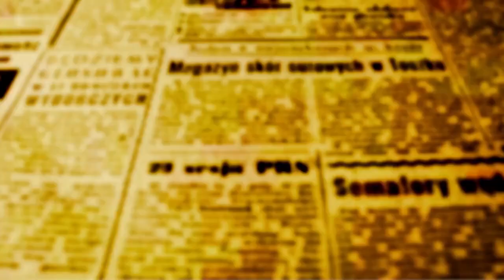PADRE BEOZZO - Ascenção: “Sereis minhas testemunhas em Jerusalém, na Judeia, na Samaria e até ...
Ascenção: “Sereis minhas testemunhas em Jerusalém, na Judeia, na Samaria e até os confins da terra”.

Lucas narra nos Atos dos Apóstolos que Jesus, depois da sua ressurreição, por quarenta dias, mostrou-se vivo aos discípulos, até o dia em que foi levado para o céu (At 1, 1-11).
 Durante uma refeição, dá aos discípulos a ordem para que não se afastem de Jerusalém, pois, “sereis batizados com o Espírito Santo, dentro de poucos dias” (At 1, 4).
Diz que irão receber o poder do Espírito Santo, “para serdes minhas testemunhas em Jerusalém, em toda a Judeia e na Samaria, e até os confins da terra” (1, 8).
Depois disto, foi levado aos céus e uma nuvem o cobriu (1, 9).
Aos apóstolos que continuavam olhando para o céu, surgiram dois homens vestidos de branco que lhes disseram:
“Homens da Galileia, por que ficais aqui parados, olhando para o céu? Esse Jesus que vos foi levado para o céu, virá do mesmo modo que o vistes partir para o céu” (1, 10-11).
Jesus entregou aos apóstolos e a nós, nos dias de hoje a missão de ser sua presença viva entre os mais necessitados, os injustiçados, os desalentados: “O que fizerdes a um destes meus irmãos mais pequeninos é a mim que o fazeis” (Mt 25,40).
Mateus desloca para um monte na Galileia este último encontro de Jesus com os discípulos. Diz que, ao vê-lo, eles se prostraram, mas acrescenta:
 “Ainda assim alguns duvidaram” (Mt 28, 20).
Lá no grupo de Jesus, assim como hoje, temos na comunidade aqueles que creem, os que têm dúvidas, os que gostariam de crer, mas não conseguem, os que desistiram de crer.
É a essas pessoas, cheias de fé ou meio incrédulas que Jesus envia:
“... Ide e fazei discípulos meus todos os povos, batizando-os em nome do Pai e do Filho e do Espírito Santo, ensinando-os a observar tudo o que vos ordenei”.
Despede-se com a solene promessa:
“Eis que eu estarei convosco todos os dias, até ao fim do mundo”. (28, 20).
Ele nos promete que estará sempre conosco e ao lado das comunidades na sua caminhada.